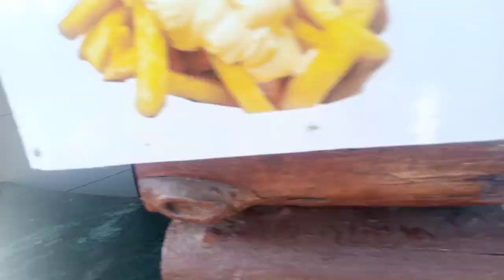LAKE VIEW PARK VISIT WITH JADI🎢🎡🚗||Daily Vlogs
Assalamualaikum friends ❤️
            AJ ka Mera YouTube vlog apko Kaisa lga?? Comments Kar k lazmi hamain btain or paheli ka jawab lazmi dein...